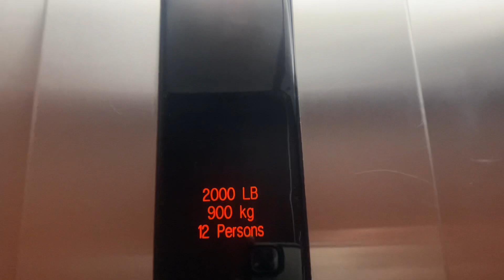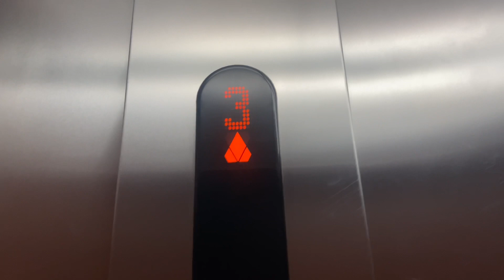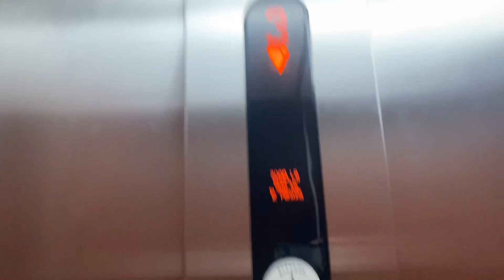Kone Ecospace Traction Elevator @ Holiday Inn Express (South) - Farmington Hills MI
WASHINGTON DC TRIP SPECIAL!!!

This is one of the first eco spaces I’ve filmed. It runs pretty smooth